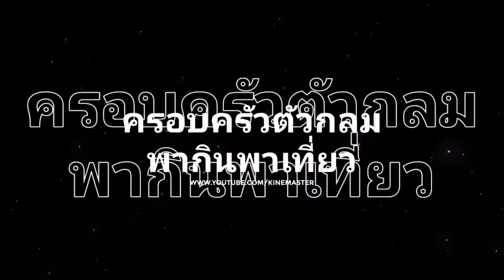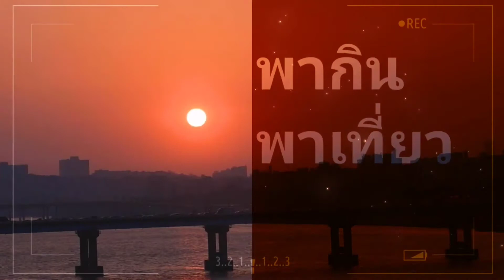สูตรทำข้าวหมาก ให้หวานฉ่ำ ไม่ต้องใส่น้ำตาล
วัตถุดิบใช้ ข้าวเหนียว 1 กก. และ ลูกแป้งข้าวหมาก 1 ลูก ไม่ต้องใส่น้ำตาล เพื่อสุขภาพ